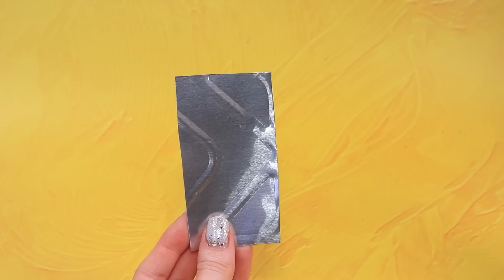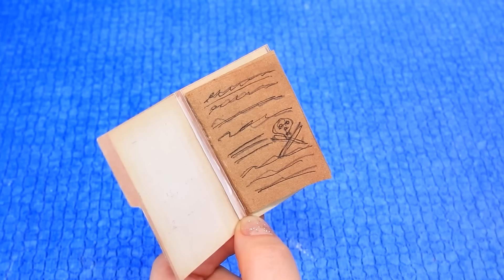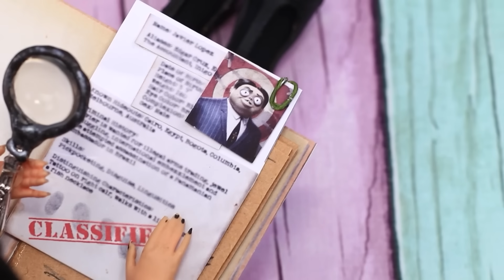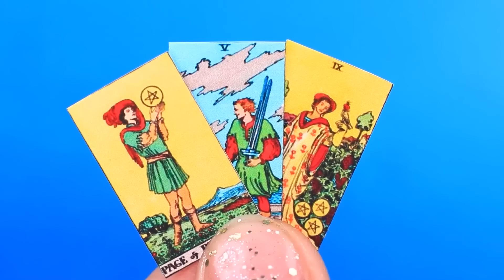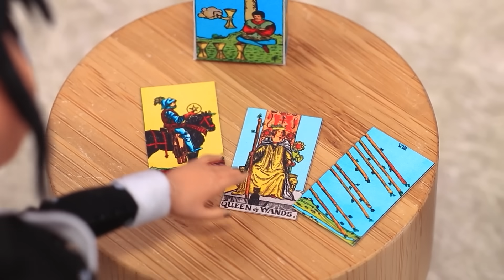La Familia de Dedos / 30 Ideas de los Addams para Muñecas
¿Quieres saber más sobre el miembro más increíble de la familia Addams? Conozcamos más de cerca a Dedos en nuestro nuevo video.

Suministros y herramientas:
• juego de pintura acrílica
• tijeras para manualidades
• cepillos
• cuchillo
• pinzas
• cartón
• palitos de madera
• cable
• arcilla
• cordón
• espuma de poliestireno
• cuenco de aluminio
• diamantes de imitación
• Brillantina
• telas
• flores y estambres decorativos
• trenza
• piel sintética
• aguja e hilo
• pajitas de cóctel
• perlas
• encaje
• lentejuelas
• soda
• contenedores de plástico
• papel de espuma
• cepillo de dientes